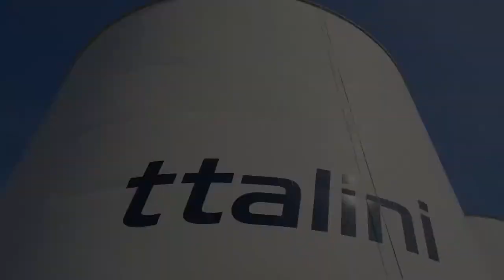Personalização e Plotagem de Tanque - Cattalini Terminais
Trabalho realizado em 2017 para a Cattalini Terminais Marítimos localizada no Porto de Paranaguá, no Paraná.

Personalização e plotagem de tanque de armazenamento de granel líquido com adesivo de alta performance e durabilidade.

Execução dentro dos padrões da NR 35 para trabalho em altura.

SPAÇO ABERTO COMUNICAÇÃO

Rua Barão do Rio Branco, 822 - 29 de Julho - Paranaguá - PR - Brasil